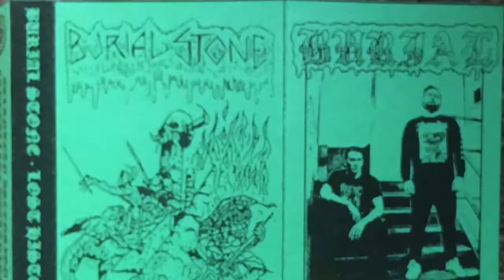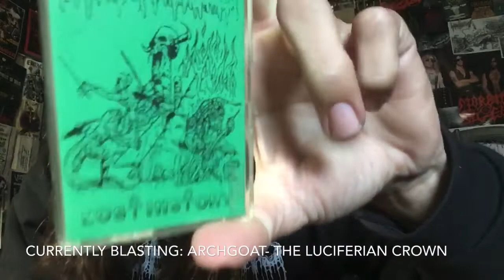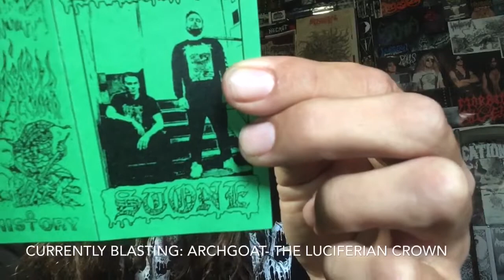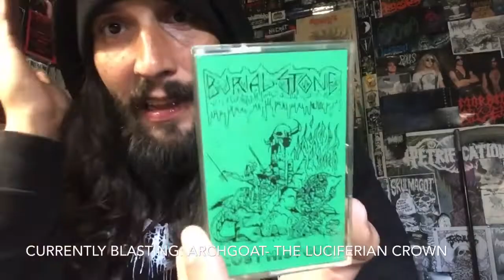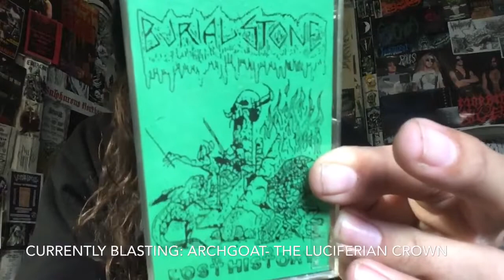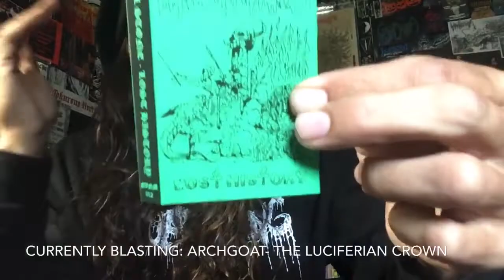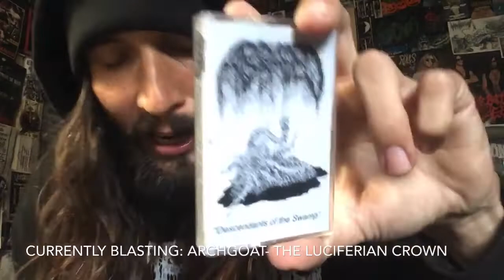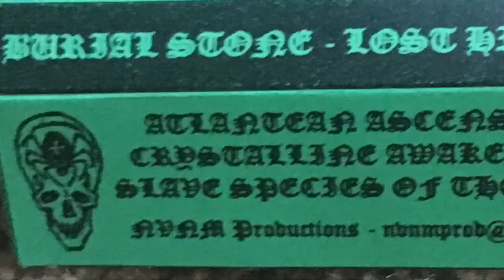Vital Vinyl Vlog: Burial Stone-Lost History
RESPECT NEW JERSEY OR PREPARE FOR COMBAT!! Hails N.V.N.M Productions & ,”Death Mace Records” for this description: “Burial Stone is slow rotten filth, caveman doomy Death Metal, or call it just old school Death Metal. The "Lost history" debut recording by this New Jersey (U.S.A.) duo really sounds like it should have been recorded back in late 80's or 1990, not a single day later. No sights of modern technology or studio abuse but massive bass, obscure mid tempo rhythms, mesmerizing guitar leads and deep caveman growls across the 3 long songs of this Burial Stone demo.
Like a bastard son of an incestuous relationship between pre 90's Dutch, North American and Finnish Death Metal scenes, Burial Stone manages to get a sound with hints of Asphyx, Winter, Autopsy, Necro Schizma, Rottrevore or Funebre.”
So yes this rules!!